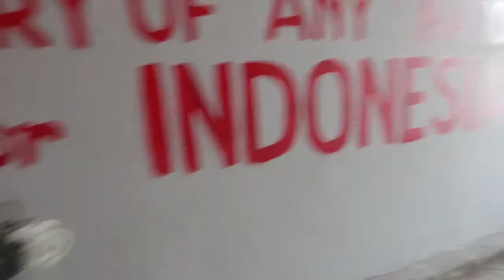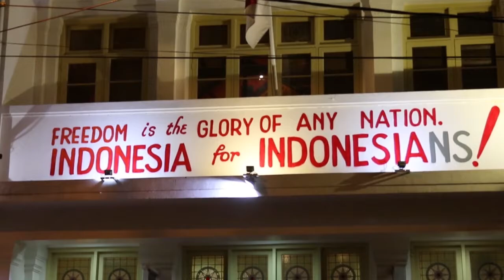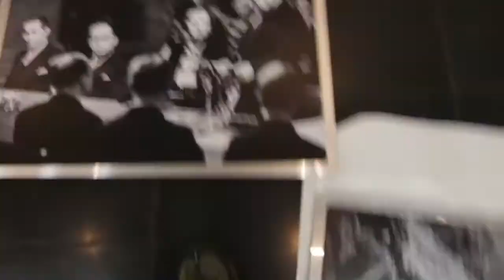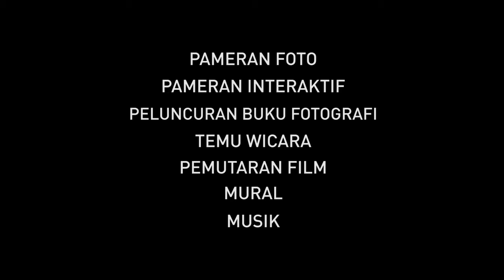70th Histori Masa Depan- Preparation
Galeri Foto Jurnalistik Antara bekerjasama dengan Museum Bronbeek
Mempersembahkan :

Pameran Foto, Pameran Interaktif & Mural Kemerdekaan

70 Tahun RI : HistoRI Masa Depan

Pembukaan :
Jumat, 14 Agustus
Oleh Menteri Pendidikan dan Kebudayaan Anies Baswedan & Menteri BUMN Rini Soemarno

Performance :
Isa Raja
Hari Pochang & Blues Libre

Galeri Foto Jurnalistik Antara
Jl. Antara no.59 Pasar Baru, Jakarta 10710

Jakarta, 14 Agustus - 14 Oktober
Surabaya, 6 November - 6 Desember